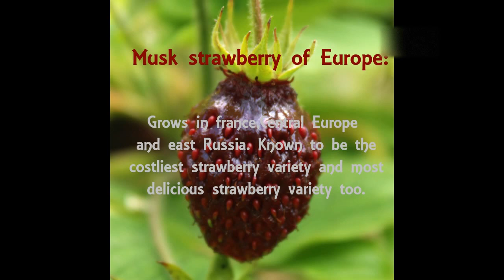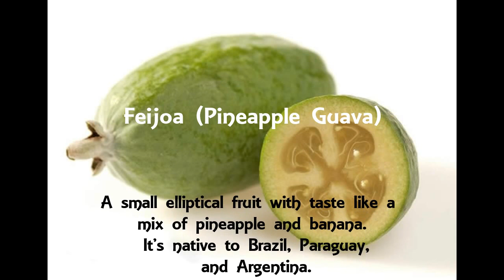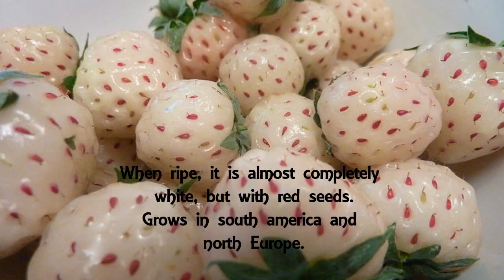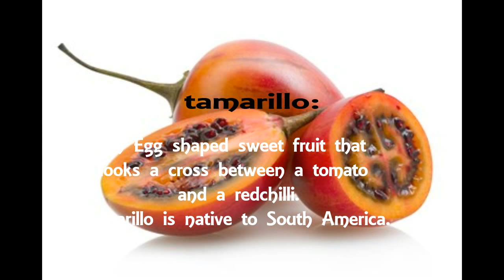Exotic fruits around the world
This video contains some of the exotic fruits, u can add many more to this list.